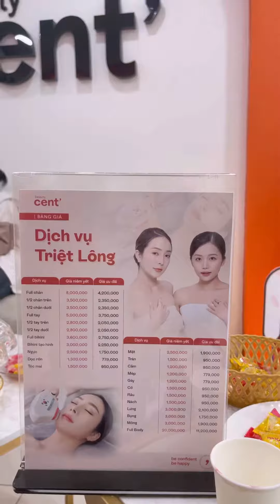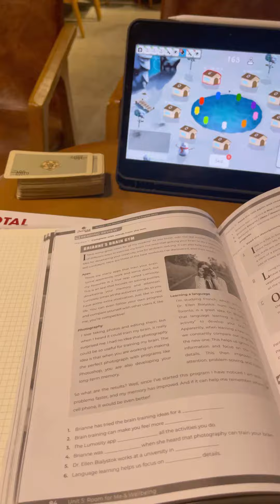Tiêu bao nhiêu tiền trong một ngày?